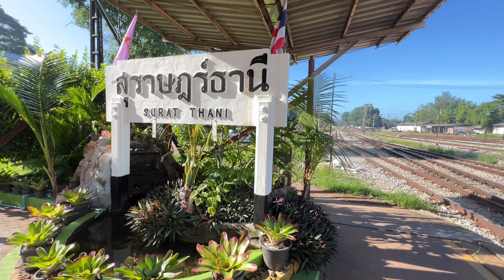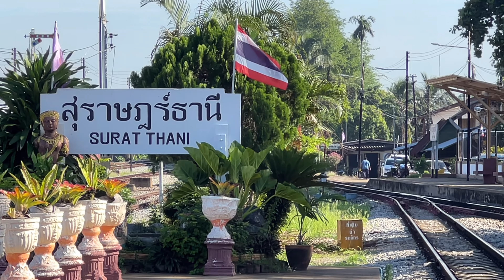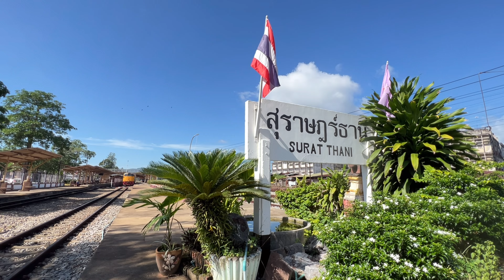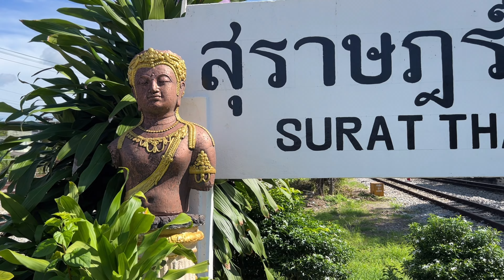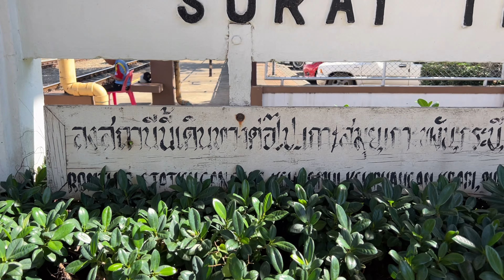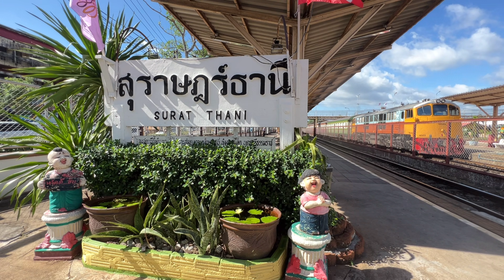SRT. ใช้รถจักรในตำนานทำขบวน ALSTHOM 4230 ทำขบวน 85 ALSTHOM 4118 ทำขบวน 167 สีจากธนบุรี ที่สุราษฎร์ฯ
SRT. ใช้รถจักรในตำนานทำขบวน ALSTHOM 4230 ทำขบวนรถด่วนที่ 85 กรุงเทพอภิวัฒน์ - นครศรีธรรมราช ALSTHOM 4118 ทำขบวนรถเร็วที่ 167 กรุงเทพอภิวัฒน์ - กันตัง สีจากธนบุรี ที่สถานีรถไฟสุราษฎร์ธานี Surat Thani Railway Station

*** บันทึกและถ่ายทำเมื่อวันที่ 15 มิถุนายน 2566 ***